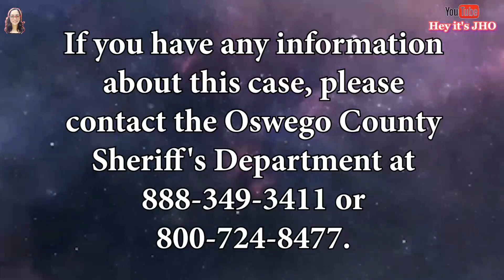THE BIZARRE DISAPPEARANCE OF HEIDI ALLEN (unsolved case) | STORY TIME MUKBANG | Hey it's JHO 🍀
THE BIZARRE DISAPPEARANCE OF HEIDI ALLEN | STORY TIME MUKBANG | Hey it's JHO 🍀

💖💓 OPEN ME FOR MORE INFO Beshies! 💓💖

CAMERA
Canon G7x Mark II

🎤 MICROPHONES: 🎤
Lav Mic
Boya BY-BM3031
My DREAM Mic (RODE NTG)
Microphone Suggestion

💡 Affordable Ring Light

Lips 👄: Maybelline Super Stay Matte Ink - RULER

🌟🌟 This is an ASMR video. To ensure all tingles please wear headphone. If you do not enjoy EATING SOUNDS and light whispers PLEASE DO NOT WATCH IT. Eating, chewing, gulping sounds etc...are done very loudly for video purposes. (including the background noises 😅). THANKS! 😇

🌟🌟 Autonomous sensory meridian response (ASMR) is an experience characterized by a static-like or tingling sensation on the skin that typically begins on the scalp and moves down the back of the neck and upper spine. It has been compared with auditory-tactile synesthesia and may overlap with frisson. (Wiki)

Camera Used in Filming 📷 : IphoneX 📱  or Canon G7x Mark ii
Editing software: iMovie, Filmora or Adobe Premiere